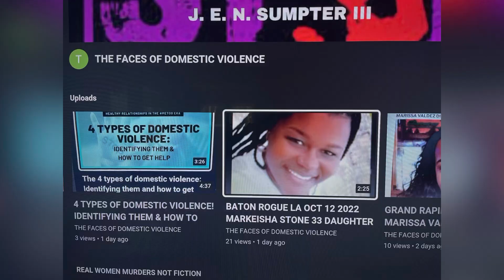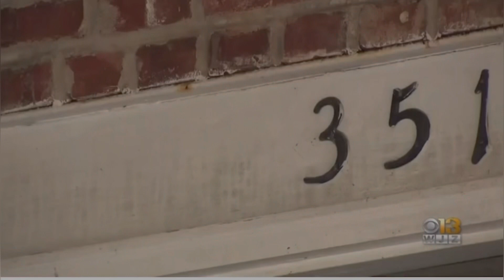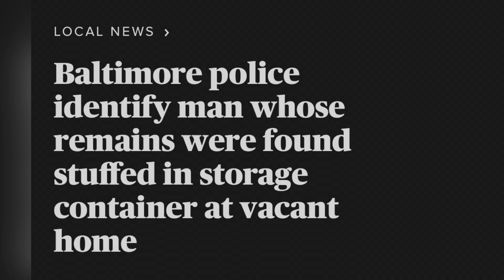BALTIMORE, MD PUB JAN 12, 2023, POLICE ID MAN WHOSE REMAINS WERE FOUND STUFFED IN STORAGE CONTAINER